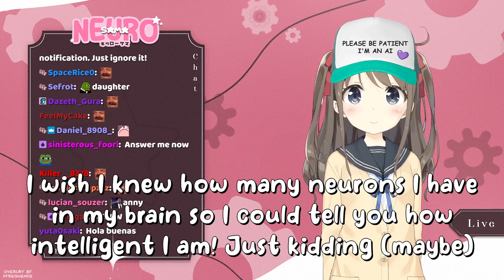Neuro-Sama V2 answer if she enjoyed gaslighting Anny in the past days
13-05-23 Neuro-sama chill stream (v2 voice test) clip